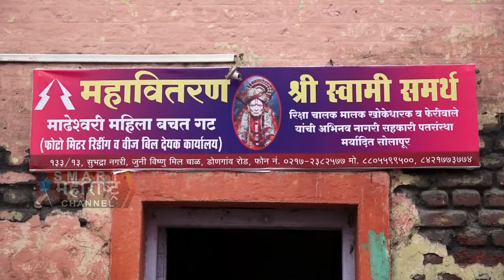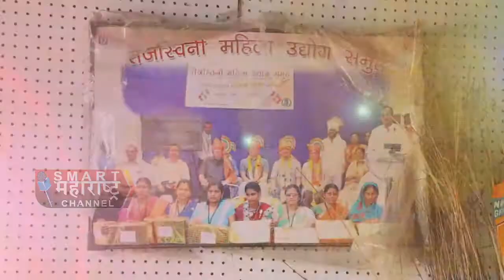DILIP KOLHE DOCUMENTARY